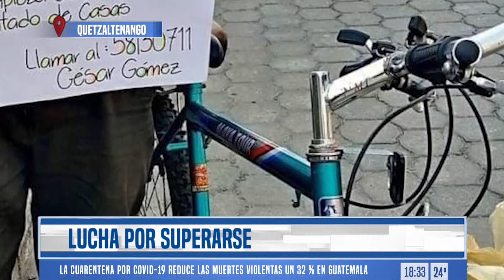"Don Checha" lava autos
En el Ministerio Publico de Quetzaltenango "Don Checha" es todo un personaje, cuidaba y lavaba los autos de varios de los trabajadores. Sin embargo con el cierre este hombre ha tenido que buscar otra forma de sobrevivir.

🔔Más información🔔